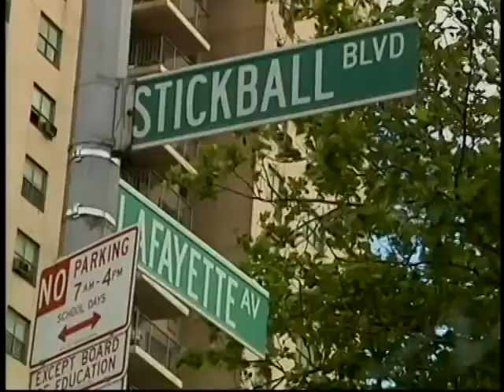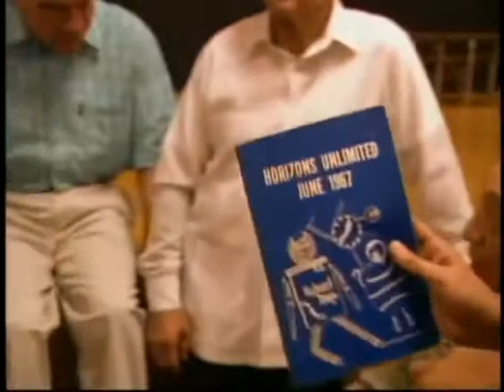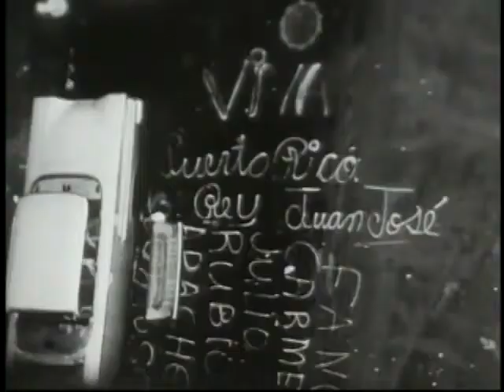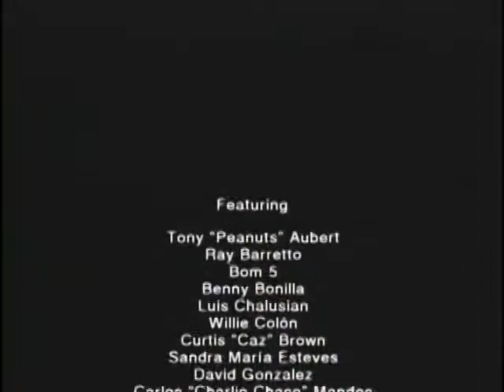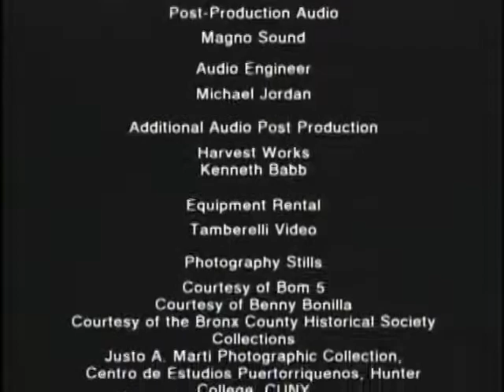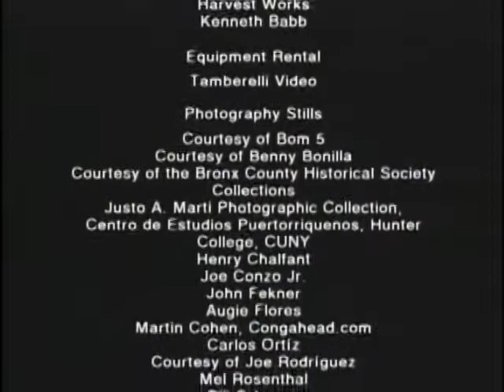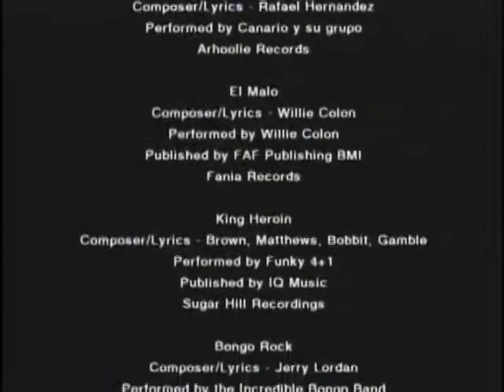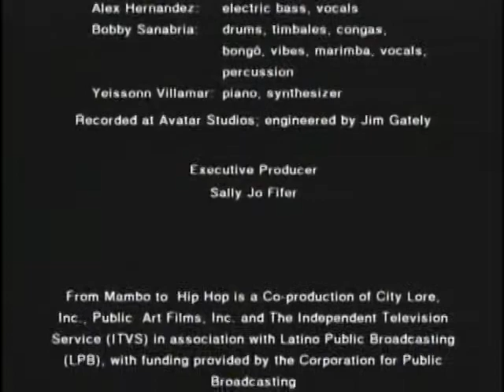From Mambo To Hip Hop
Del mambo a los bailes de Hip-Hop a través de la historia de un barrio que nutrió dos movimientos musicales: el mambo que evolucionó hacia la salsa y el hip-hop que surgió de los días más desesperados del sur del Bronx. El mambo y el hip-hop son el tipo de fenómeno de crisol que Nueva York calienta y revuelve. Sus raíces son africanas, refractadas por el Caribe y la ciudad. En sus inicios, ambos estilos también reflejaron y desafiaron el estado de gueto y el deterioro económico del sur del Bronx.